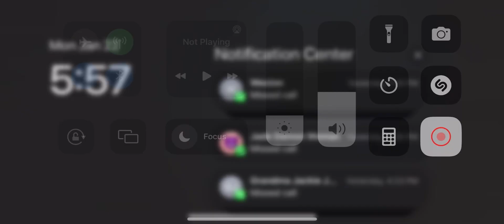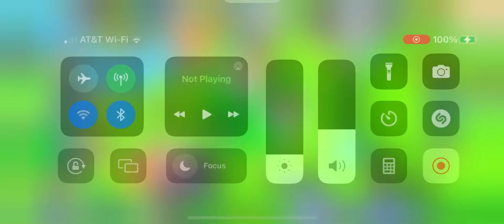Opening some eggs on lucky block legends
Rainbow huge hatched!!!